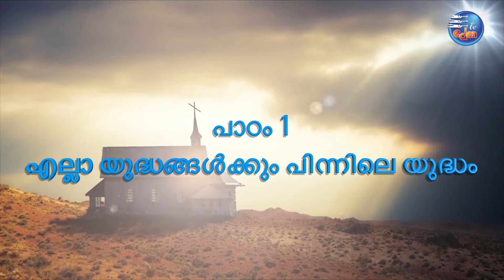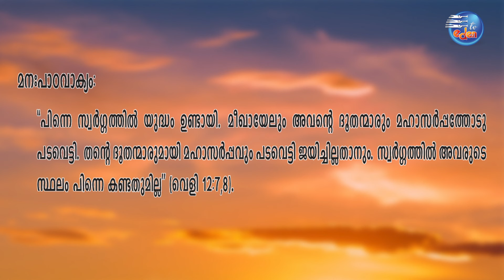Senior sabbath Lesson on 06/04/24 | എല്ലാ യുദ്ധങ്ങൾക്കും പിന്നിലെ യുദ്ധം | by Br.Joy Sathyaneshan.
00:31 - Intro
06:15 - Sunday
11:42 - Monday
21:37 - Tuesday
30:02 - Wednesday
36:31 - Thursday
44:01 - Friday